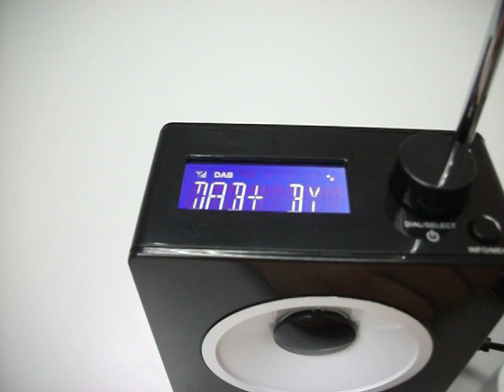Ocean Digital Shop, DAB+ Radio, DB-62 Working In Hong Kong